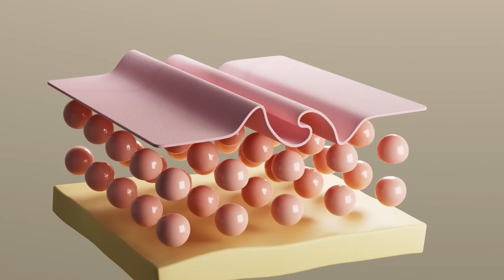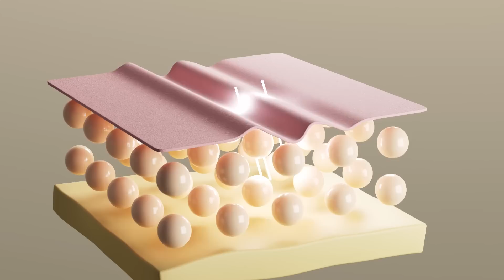Body Butter| Winter Special Skin Care| Keya Seth Aromatherapy| Care for Dry and Damaged Skin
Celebrity Aromatherapist Keya Seth shares her special tips for nourished soft skin presenting LAB FRESH BODY BUTTER (ল্যাব ফ্রেশ বডি বাটার).

And don't forget to let us know your comments.